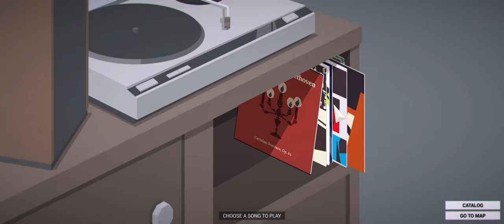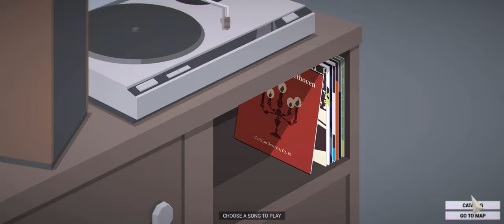(#7) | Warning - Cursed Episode | This is the Police - Let's Play with BABz | 4k | 21:9 Ultra Wide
"this entire day has just been a Star Filled Sky of Buttholes"

Freeburg seems like an innocent city at first glance, but once we pull back the curtains, what's revealed is anything but innocence. Will BABz' intentions Be led astray by the Game's attempts to Manipulate his Morale Compass?  I don't know I haven't finished the game yet. Let's find out together, in "This is the Police".

Time Codes

0:00 - My Intro Video
0:45 - Gameplay

Photos for my intro video were downloaded from Pexels.com

 I'd like to give a special thanks to the photographers for their awesome work

high-angle-shot-of-suburban-neighborhood - David McBee
Feeding the pigeons Kaboompics .com
man-wearing-black-officer-uniform - Rosemary Ketchum
aerial-photography-of-city - sergio souza
black-and-gray-vinyl-record - Brett Jordan
two-person-sitting-in-front-chvairs - Justin Hamilton
raining-in-the-city - Josh Hild
vintage-brown-crt-tv-on-parquet-wood-flooring -  Rene Asmusse